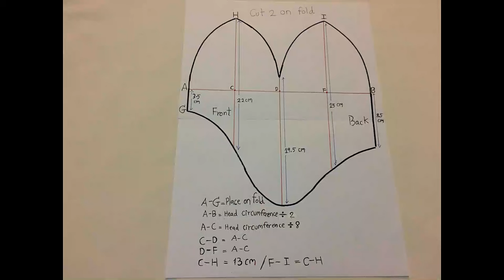FLEECE HAT | DIY HAT | REVERSIBLE HAT | FLEECE HAT WITH EAR FLAPS |SEWING TUTORIAL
This video i'll share you how i make reversible fleece hat with ear flaps. Template is inside this video.

Have everybody ready for the cold weather with this super cosy fleece hat, which will keep heads and ears warm.

These reversible fleece hats are so cosy and easy to make!